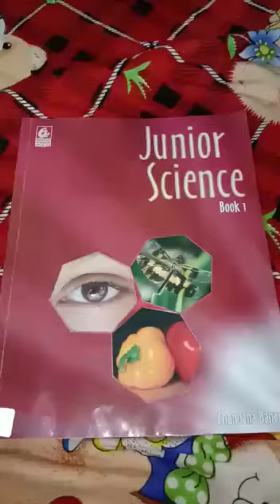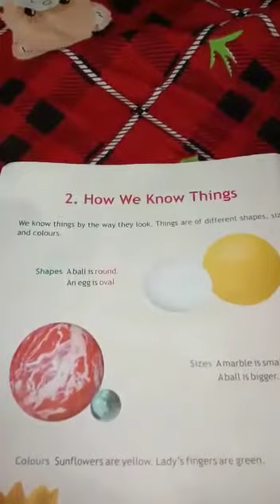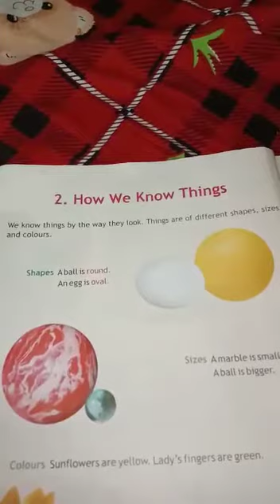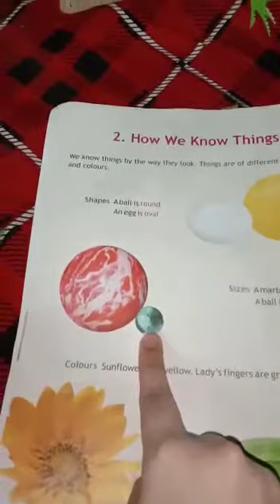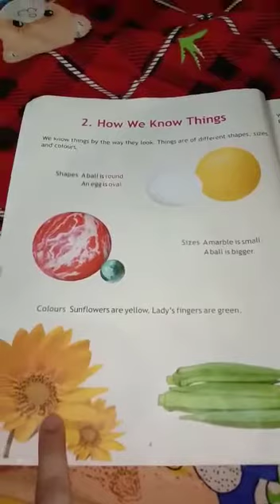6-5-2020, Class-1St, Chapter-2, How We Know Things.., Science by Aiman..